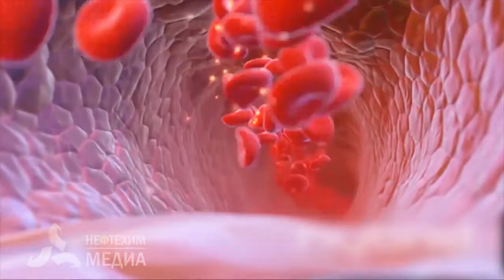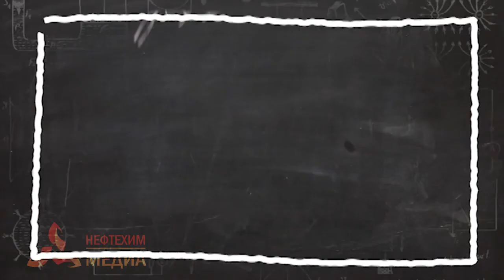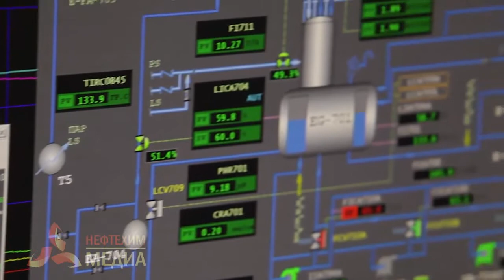24.08.17 Химия не по-детски - Что такое Этилен? - телеканал Нефтехим (Нижнекамск)